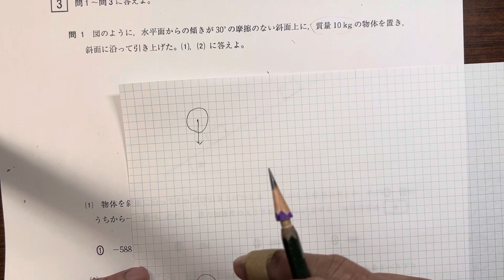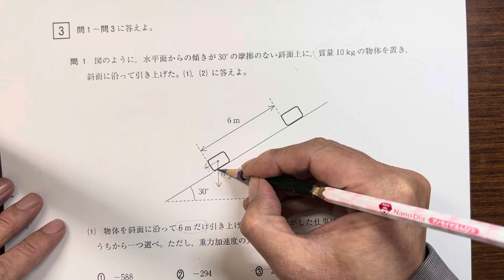高卒認定試験「物理基礎」大問３問１⑴「重力のした仕事」（令和3年度第2回）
令和3年度第２回「物理基礎」の解説動画は、こちらのページにまとめております。
他の教科のものもあります。

毎週、日曜の13：30～から、高認の「英語」「数学」などのユーチューブライブをやっております。
よろしければ、のぞきにきてください。

井出進学塾のホームページはこちらです。